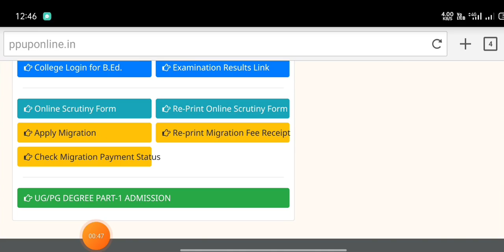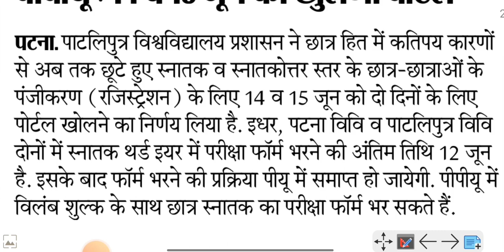Patliputra University (Ppu) UG & PG स्टूडेंट Registration जल्दी कराए सिर्फ 2दिन के लिए Link Open है।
Patliputra University (Ppu) UG & PG स्टूडेंट Registration जल्दी कराए सिर्फ 2दिन के लिए Link Open है। @KumarGroup

*B.S.E.B से उत्तीर्ण छात्रों के लिए 311
Other board से उत्तीर्ण छात्रों के लिए 461

Need Document For Registration
1.12th migration certificate
2.Your Id And Password
3.311Rs for Bseb and 461 For cbse

ppu ba part 1 registration online form bihar 2.
registration part 1
Ppu part1 registration 2021-24
registration ppu 2022
how to register in ppu patliputra university
Patliputra ppu online registration 2021
Patliputra University Ppu registration 2021 kaise kare
Patliputra University ba part 1 registration
ppu ba part 1 registration 2022
ppup registration in patliputra university
Patliputra University ug part 1 ka registration kaise kare
Patliputra University ba 1st year registration 2021
Patliputra University ba 1st year registration 2022
Patliputra University ppu part 1 result 2021
Patliputra University Ppu registration 2022
registration ba part 1
ba part 1 ka registration kaise karen
how to registration in ppu Patliputra University
ppu registration ug & Pg Student
kumargroup
patliputra registration 2021
patliputra university registration 2022
part 1 registration 2021
ppu me registration kaise kare
registration in ppu
bsc part 1 registration 2021
patliputra university part 1 registration 2021
Ppu ug registration 2021
patliputra registration
ppu patliputra university part 1 registration date 2..
Patliputra University Part - 1 registration फिर से एक बार मौका मिला
HOW TO REGISTRATION PPU PART 1|2021-24 STEP BY STEP FULL PROCESS
Patliputra University ug & pg registration date extend
Patliputra University (PPU) part 1 Registration session 2021-24 Last Date | Ppu registration portal aaj khulaga? | Ppu latest update news